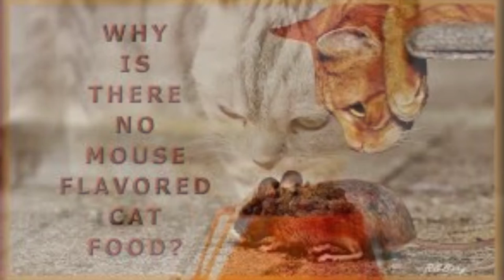5 FUNNY CRAZY THOUGHTS EVER -1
this is a short compilation of jokes and something to think about.
pleases do not take offence to anything in the video as it for comedic purposes.